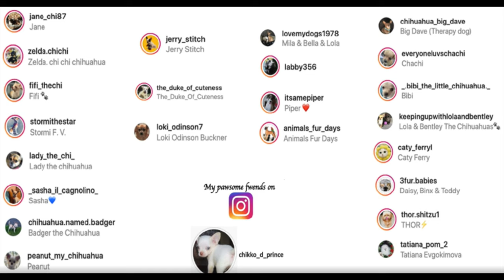CUTE CHIHUAHUA TAKES A BUBBLE BATH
Henlo, I am Chikko, The Prince Chihuahua.

I am here to touch the hearts of the many dog lovers out there.  I want to bring joy in your hearts and smile on your faces.  Please let me into your home.

I am more than happy to meet a lot of dogs out there.  And cats, too...and birds and all animals in the world.